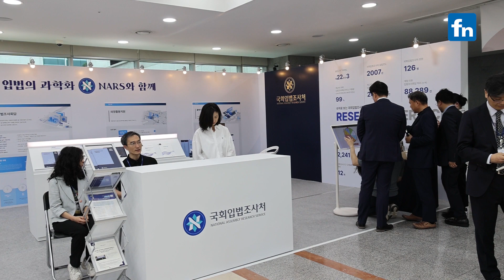22대 국회 개원... 의원 300명 4년간 입법활동 [fn영상]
22대 국회 임기가 30일 시작됐다. 이번 국회는 192석의 범야권과 개헌저지선을 지켜낸 108석 국민의힘의 여소야대 구도로 의원 300명이 4년간 입법활동을 이어간다.

22대 국회의 의석은 민주당 175석, 국민의힘 108석, 조국혁신당 12석, 개혁신당 3석, 새로운미래 1석, 진보당 1석 등이다. 정의당은 지난 총선에서 당선자를 내지 못해 원외 정당이 됐다.

촬영, 편집 = 박범준 기자